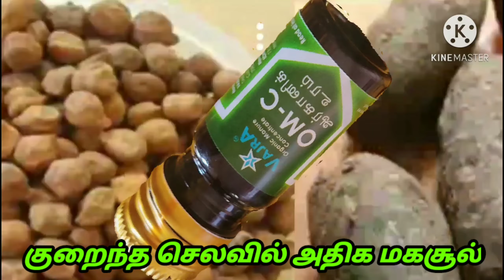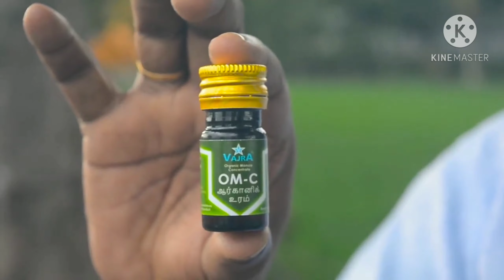வஜ்ரா ஆர்கானிக் உரம் ஒன்று செயல் ஆயிரம்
தமிழகம் முழுவதும் மாவட்டம் தாலுக்கா ஒன்றியம் பின்கோடு வாரியாக டீலர்கள் தேவை தொடர்புக்கு